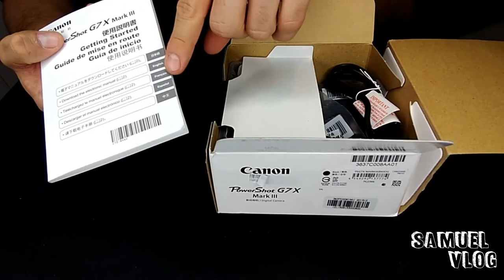UNBOXING Canon PowerShot G7X Mark III / HABLO DE EGLOBAL CENTRAL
En esta oportunidad el video trata sobre la camara canon g7x mark iii  y hablo como hivce para ahorrarme 200 euros.
La pagina en donde compre la camara es .